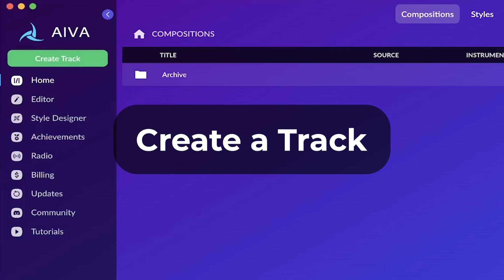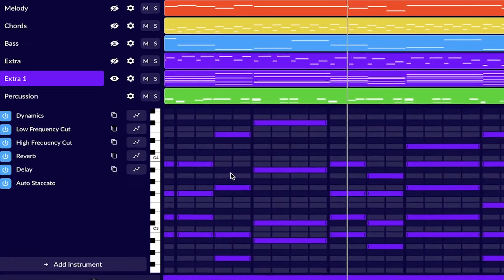Introducing Composition Workflow: Chord Progression Generation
Introducing a brand new way to generate compositions: Composition Workflow.

This new feature allows you to generate new compositions based on your favorite chord progression. You can get started by typing in a chord progression, or generating one in the UI, and tweaking all the provided parameters to your liking. Our Music Engine will turn your chord progression into a full composition!

AIVA (Artificial Intelligence Virtual Artist) is your personal AI music generation assistant. You can sign up for a Free account, and start composing music with AIVA